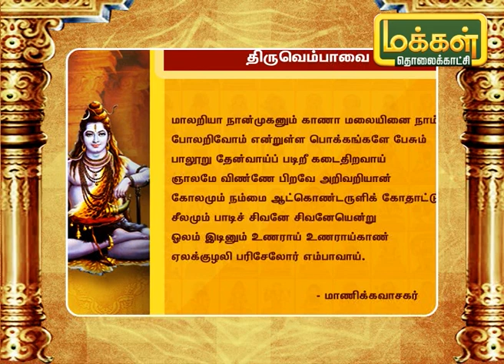தர்பை புல்லின் சிறப்புக்கள் என்ன ? | Arupathi Moovargal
தர்பை என்றால் என்ன ? அதன் பயன்பாடு என்ன ? மற்றும் பல பயனுள்ள தகவலை இதை பகுதியில் பார்ப்போம்.